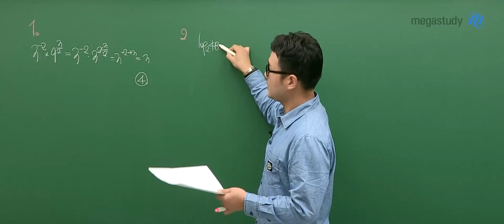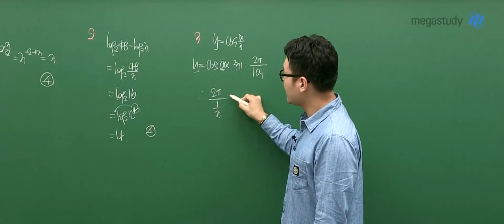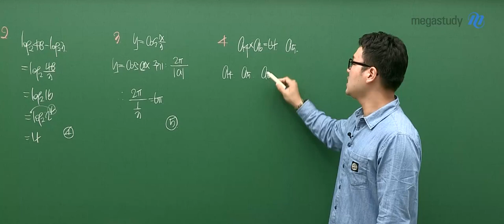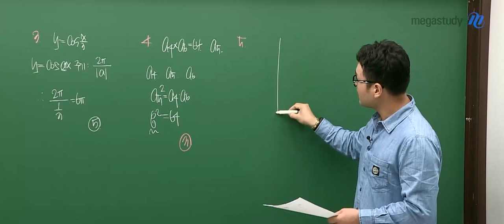[메가스터디] 수학 이현수쌤 - 고2 9평 해설강의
수학 이현수 선생님의 고2 9평 해설강의!